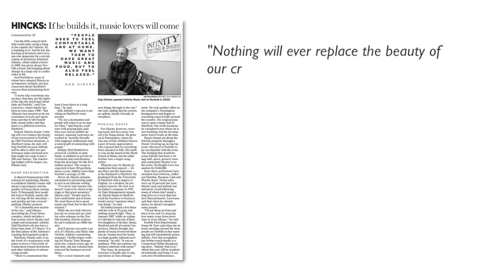Infinity News Video - Standard Sample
Infinity News Video - Standard (using images from news article)